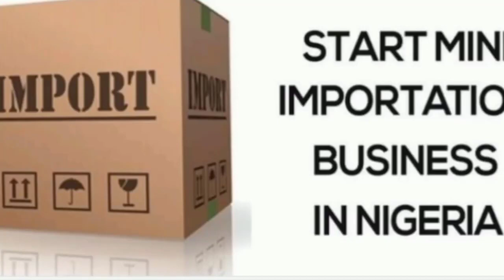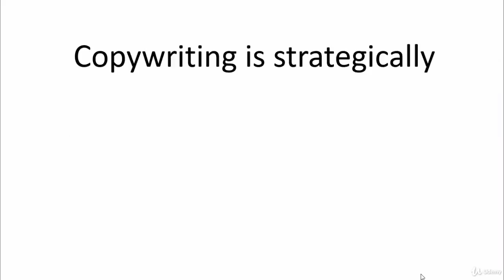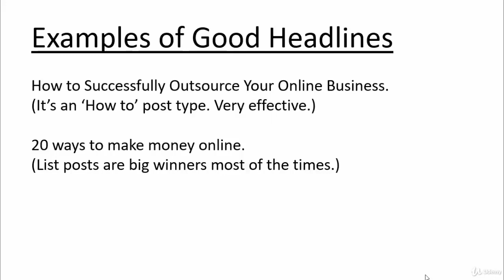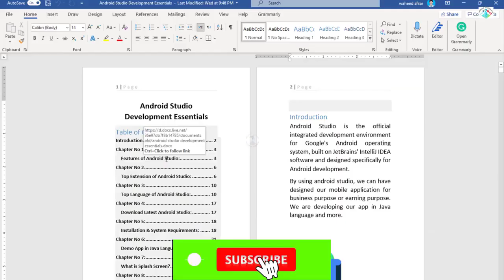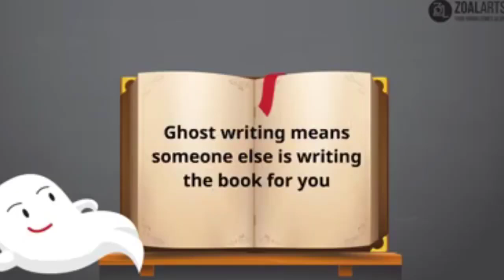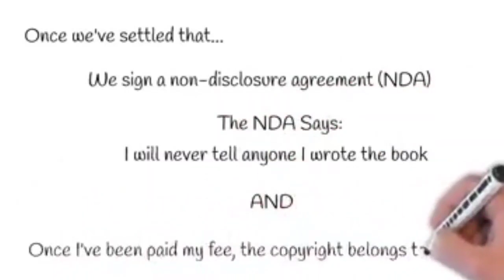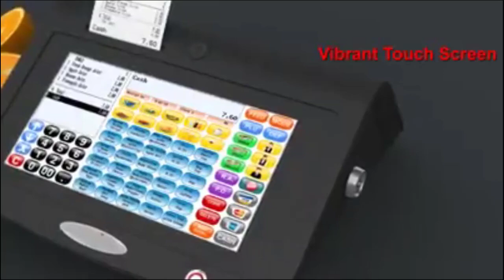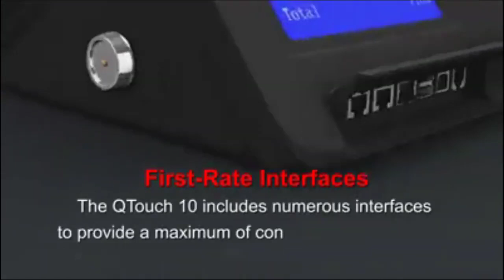such businesses that can stand you on your own feet by taking you out of the support of others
Best Business Ideas Urdu Hindi